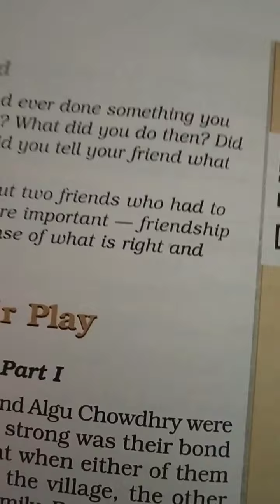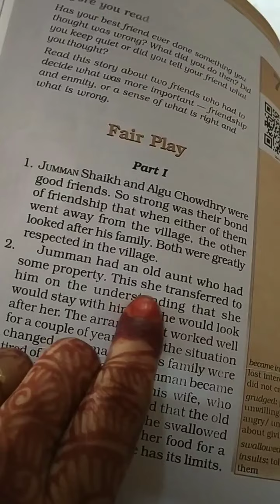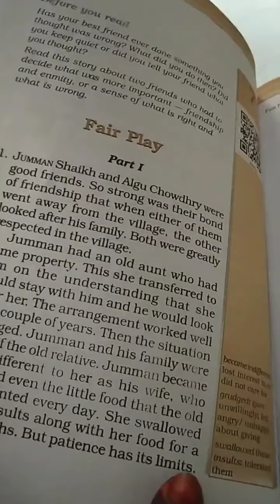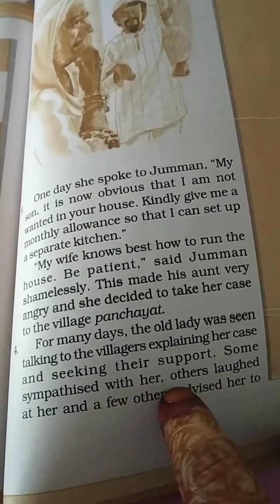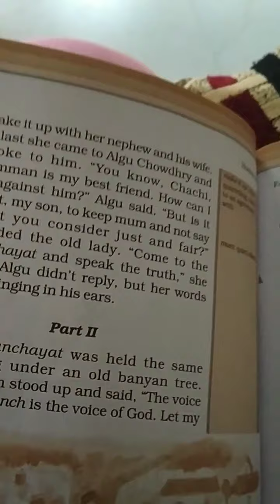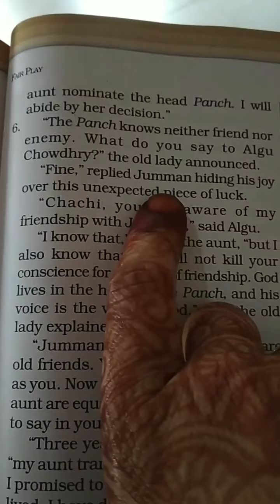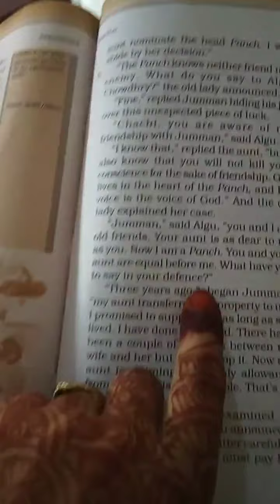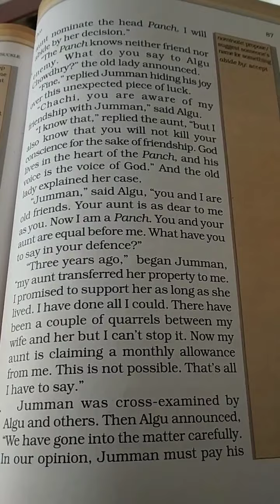Class VI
Lesson 7Fair Play